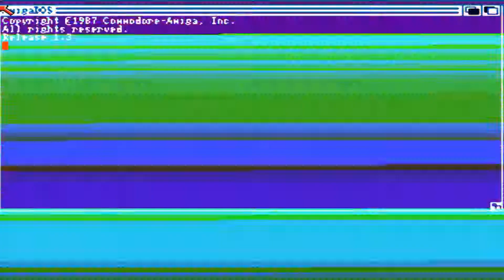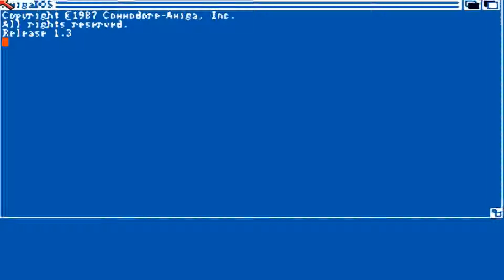AMIGA Space Fight AMIGA OCS 1991 Black Bytes cr Milkracer adf zip